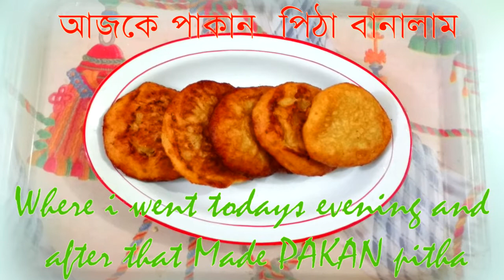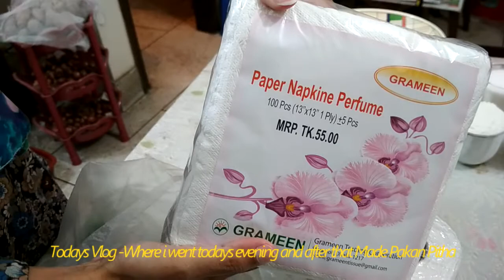আজকে বিকলে যেখানে গেলাম আর পাকান পিঠা বনলাম Where i went in the evening & made Pakan Pitha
আজকে বিকলে যেখানে গেলাম  আর পাকান পিঠা বনলাম ।
আজকের রেসিপি পাকান পিঠা ।
আমার সাথে থাকার জন্য ধন্যবাদ, দয়া করে বিনা দ্বিধায়
যে কোনও কমেন্ট করুন ,কমেন্ট শেয়ার করেপাশে ঠাকুন ।
 সবাইকে ধন্যবাদ ।
স্প্যাম  অনুগ্রহ করে  করবেন না, স্প্যাম সংজ্ঞা গাইড লাইন আছে.
করন এমনকি হ্যাশট্যাগ করলে ও মন্তব্য Hidden হোয়ে যাবে ।
Where i went in the evening & made Pakan Pitha
Todays Vlogg Recipe Pakan Pitha.
Please feel free to make any comments,Do Share and Be With Me.